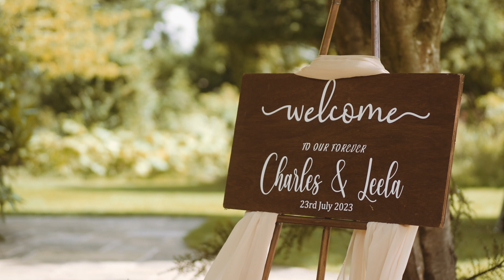Leela & Charles - Highlights - South Farm